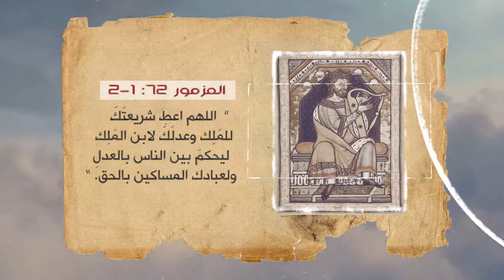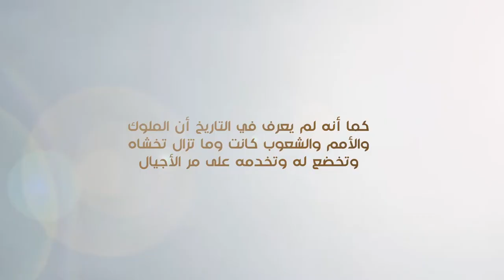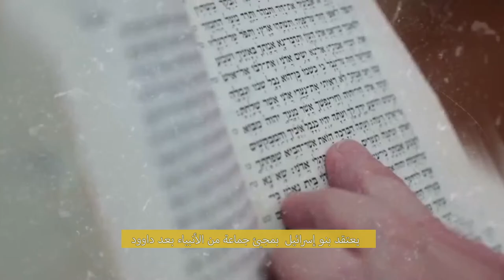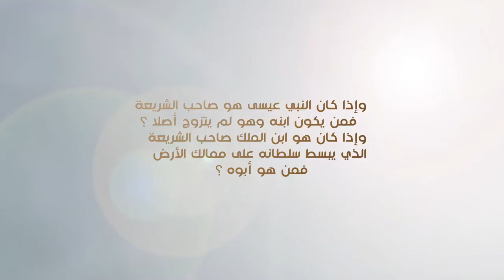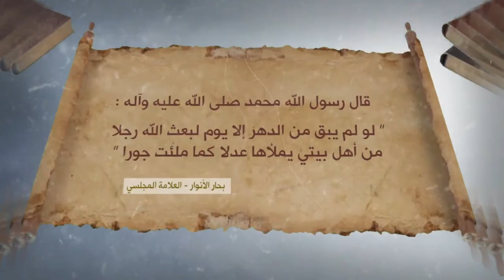الإمام المهدي في أسفار التوراة - مزامير داوود